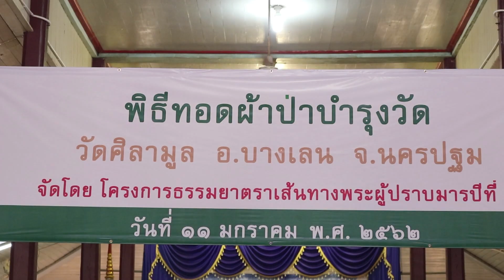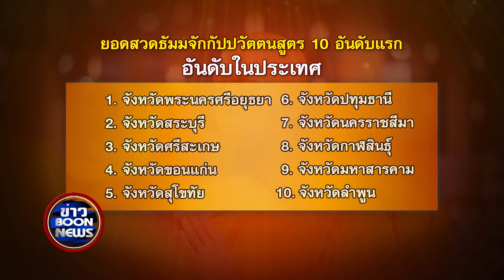620112 BOONNEWS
Facebook.com/gbnus